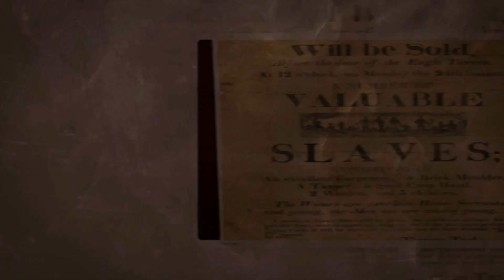YAHAWAH BAHASHAM YAHAWASHI WILL HAVE MERCY ON JACOB AND WILL YET CHOOSE YASHARAHLA!!!!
Isaiah 14:2 And The People Shall Take them, and Bring them to Their place: and The House of Yasharahla Shall Possess them in the Land of THE LORD YAHAWAH ba hasham YAHAWASHI for Servants and Handmaids: and they Shall Take them Captives, whose Captives they Were; and they Shall Rule Over their Oppressors.
 ...and they Shall Rule Over their Oppressors.
Double Honors to my Elder Apostles, Elder Bishops and Elders of Gms and The Fully of Like-Mind.